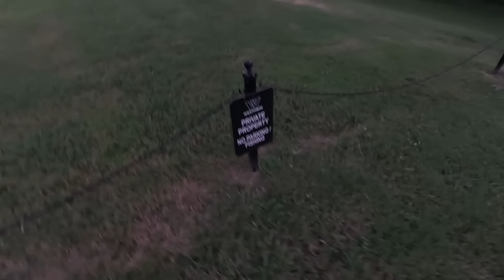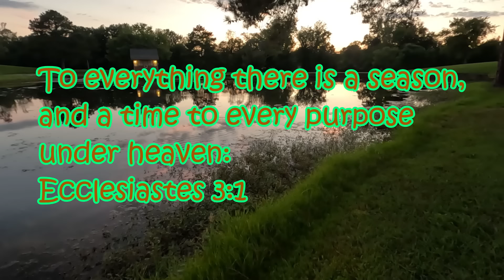Time To CHOOSE?? Fall Creek Fishing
It is September and fall season is coming fast. Is it time to put up the fishing gear for creeks and rivers, or do you go all in and start catching the aggressive fish that are preparing for winter.

Amazon Links
4.25 hellgrammite
3'' Nikko hellgrammite